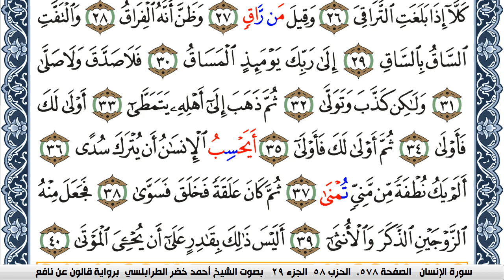سورة القيامة احمد الطرابلسي Surah Al Keiama برواية قالون عن نافع